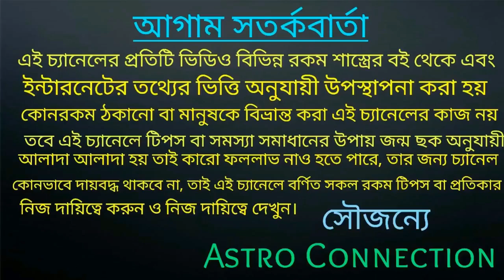কন্যা রাশির জাতক-জাতিকা এই দুটি মহৎ গুণের অধিকারী।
বন্ধুরা এই ভিডিওতে আমি বলেছি কন্যা রাশির জাতক জাতিকার দুটি বিশেষ গুণ আছে যে কোনটি এই রাশির জাতক-জাতিকা কে করে তুলেছে অনন্যা তা জানতে ভিডিওটি পুরো দেখুন।